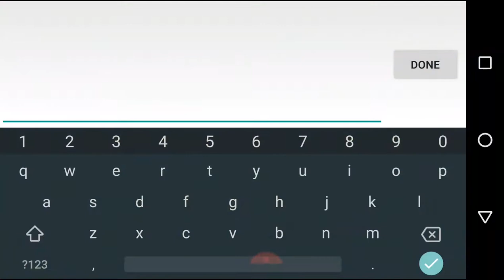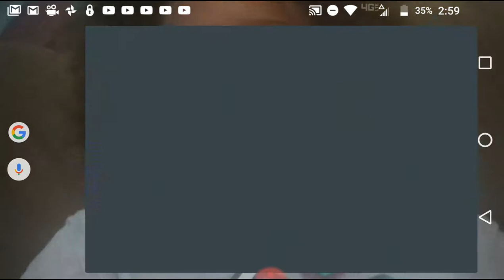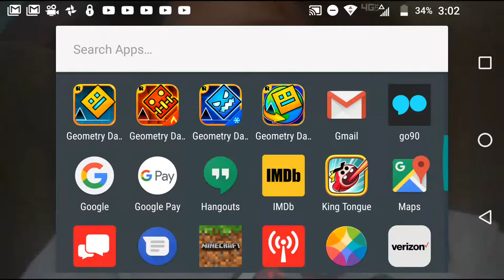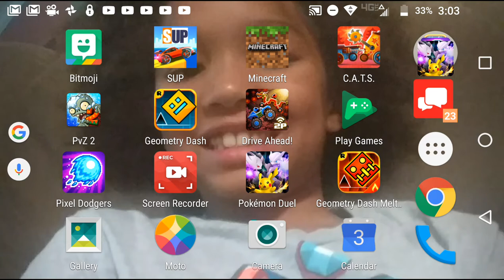Geometry dash part 1 almost broke my keyboard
Hi guys I am playing geometry dash comment some other games you want me to play I'm running out of games to play and I might even do my walk throughs so please comment what you want me to play